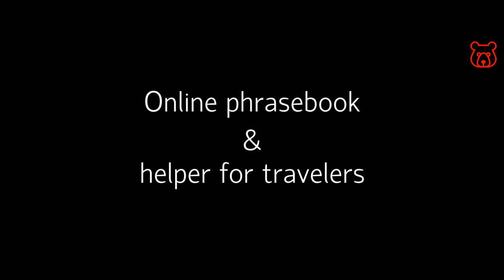How to say in Russian 'I NEED a DOCTOR !'. Vocabulary for travelers.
MNE NUZHEN DOKTAR ! /
МНЕ НУЖЕН ДОКТОР !

VERY IMPORTANT !!!

Welcome!